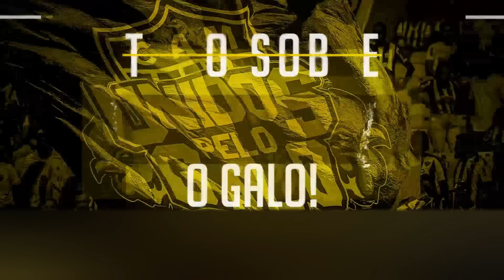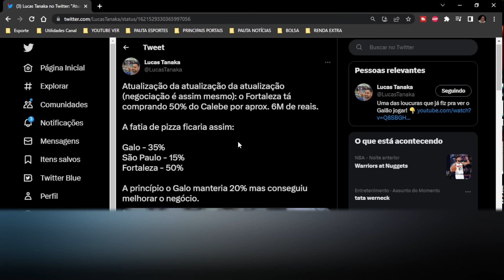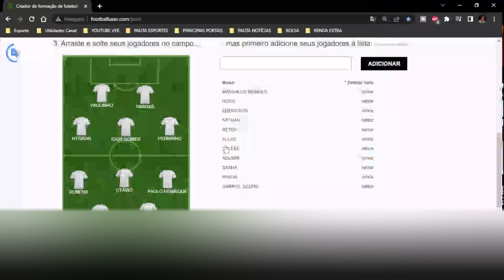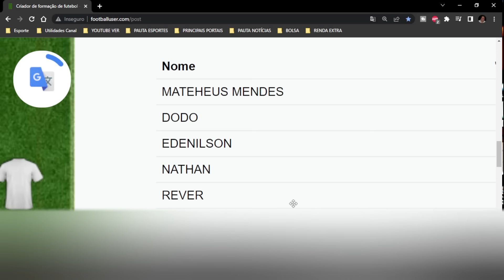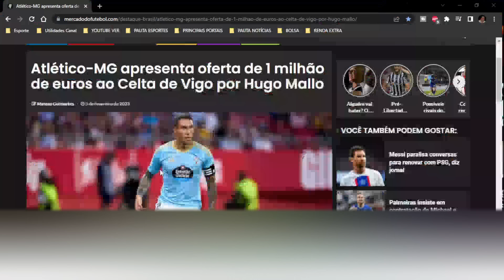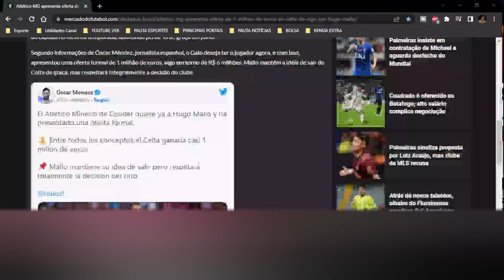⭕ HUGO MALLO PROPOSTA 💸 DESCOBRIMOS DÍVIDA REAL COM MENIN ✅ 80 MILHÕES ECONOMIA 🤑 CALEBE ⚽ GALO X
⭕ HUGO MALLO PROPOSTA 💸 DESCOBRIMOS DÍVIDA REAL COM MENIN ✅ 80 MILHÕES ECONOMIA 🤑 CALEBE ⚽ GALO X IPATINGA ESCALAÇÃO

00:00 | ⏱️ INTRODUÇÃO
01:50 | 🤑 CALEBE VALOR!
03:12 | 📋 IPATINGA ESCALADO?
04:13 | ❌ HULK PATRICK FORA!
05:36 | ⚽ QUEM JOGA GALO!
08:08 | 💸 GALO DEVE MENIN 250 MILHÕES
10:00 | ✅ 80 MILHÕES EM ECONOMIA!
11:35 | ⭕ HUGO MALLO PRÓXIMO
💎 CLIQUE NO LINK E VENHA FAZER PARTE DO VIP AGORA MESMO:
💰 ESPETBET 💰
🎟️ SEASON TICKET 🎟️
🚨 Chegou em BH um novo conceito em Medicina Integrativa. A Clínica Dr. Drumond traz os melhores exames e tratamentos do mundo para cuidar da sua saúde sem a necessidade de tomar um monte de remédios.

🏥 Dentre os vários tratamentos você vai encontrar: ondas de choque, bemer, biomat, ozonioterapia e muito mais. Sem falar no nosso cargo chefe que é a Termografia, o exame indolor mais completo do mercado para o diagnóstico do seu corpo como um todo.

📞 Quer saber mais e agendar a sua consulta com um dos nossos profissionais?

Clínica Dr. Drumond - Cuidando da sua saúde para não tratar a sua doença
🇺🇸 AMERICAN GALO 🇺🇸

➡️➡️:  ⚽ FABIO GOMES ESTREIA
😱 LEO SIMONI VIA FICAR
🎟️ INGRESSOS IPATINGA
🎙️ PAULINHO FALOU DO HULK
✅ PANELINHA DE EMRPESARIOS NO GALO?
🎩 MATÍAS RÓJAS CHAPEU NA RAPOSA!
⚖️ CPI CONTRA KALIL

LIVE GALO
LIVE ATLÉTICO